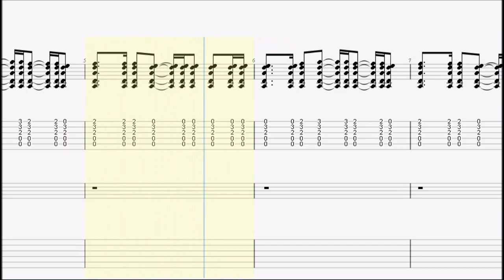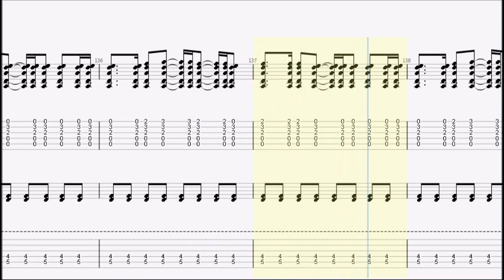JUDY AND MARY. 小さな頃から guitar tab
【 JUDY AND MARY. 再生リスト 】

ankun0126 : instagram.